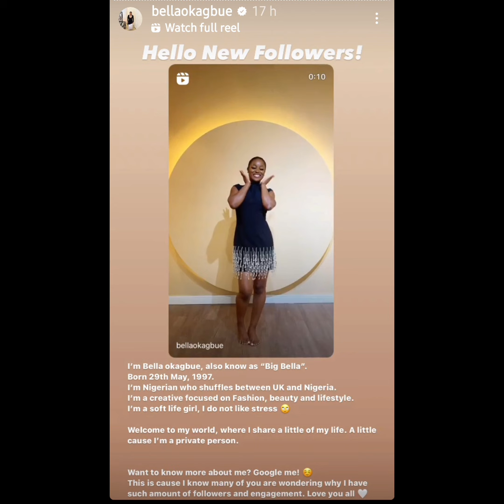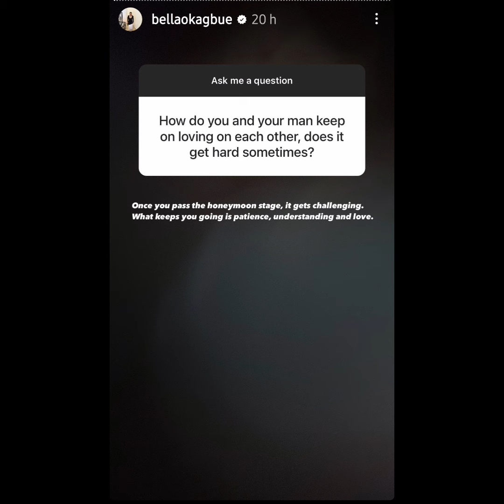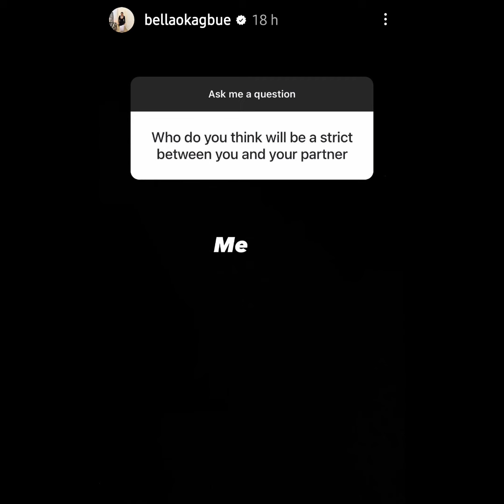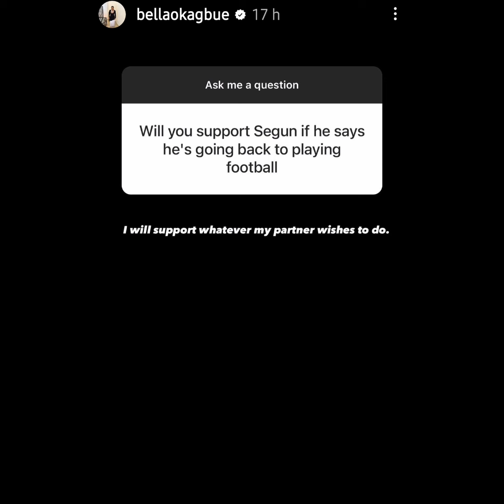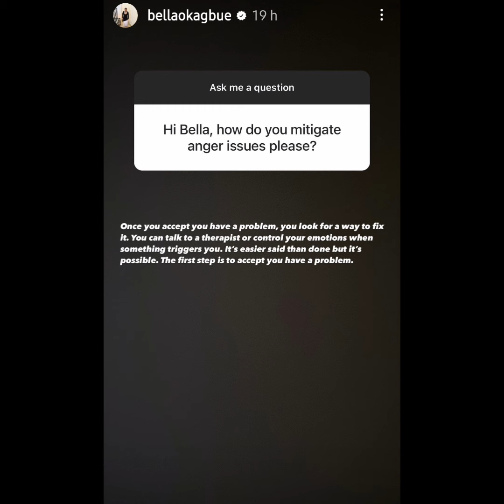I'M UNROMANTIC AND STRICT- BELLA ANSWERS QUESTIONS ABOUT HERSELF & RELATIONSHIP WITH SHEGGZ| BBNAIJA